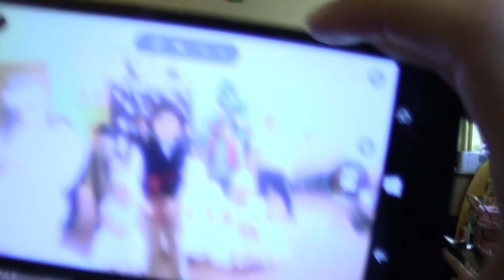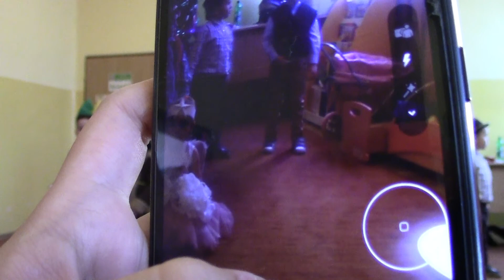Koncert kolęd cz 1 2016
ZS w Górnie - punkt przedszkolny41